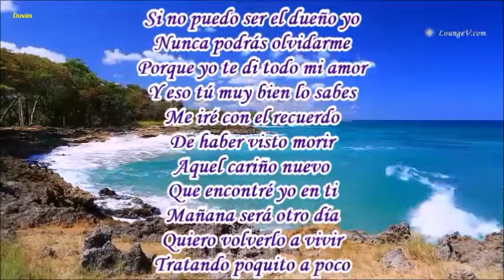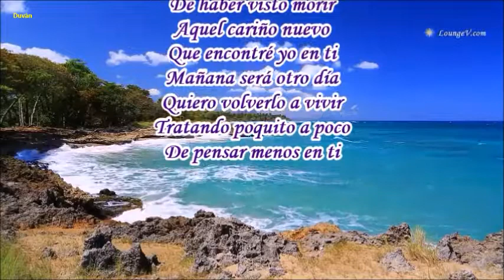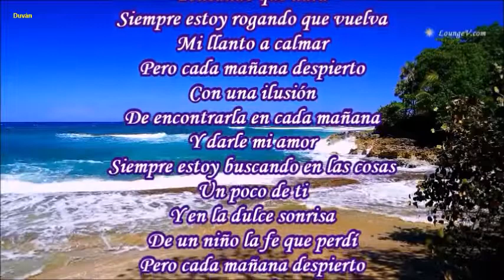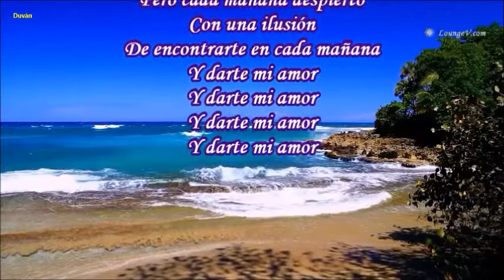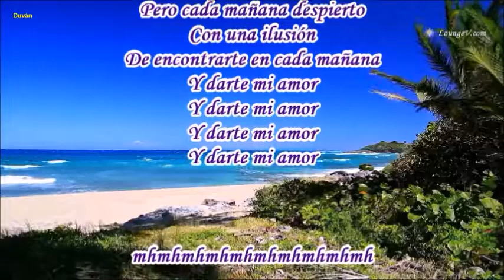SIEMPRE ESTOY PENSANDO EN ELLA LEO DAN